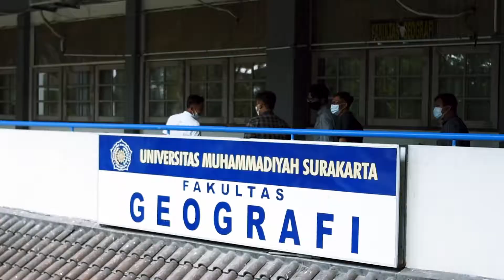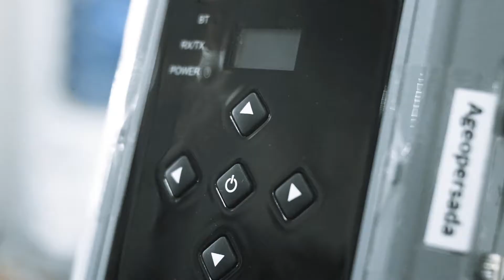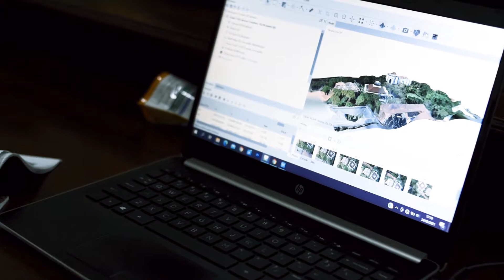Workshop Pemanfaatan Teknologi Geospasial (Drone dan GPS Geodetik) untuk Pemetaan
Video berikut merupakan hasil kegiatan workshop Pemanfaatan Teknologi Geospasial (Drone dan GPS Geodetik) untuk Pemetaan.